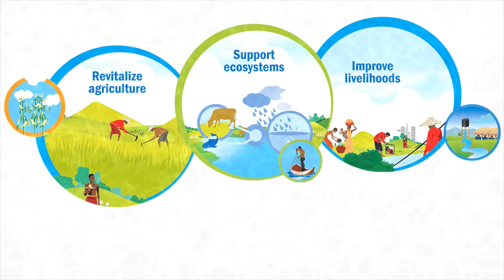Meet WLE Greater Mekong's MK29 project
In the Upper Ayeyarwady Basin, Oliver Springate-Baginski of the Water Security Research Centre at the School of International Development at the University of East Anglia and a team of regional and global partners are working on "A Landscape Approach to the Upper Ayeyarwady River Basin: Building Inclusive Governance Processes to Address Resource Conflicts," coded MK29.